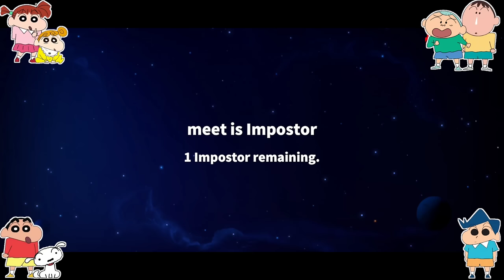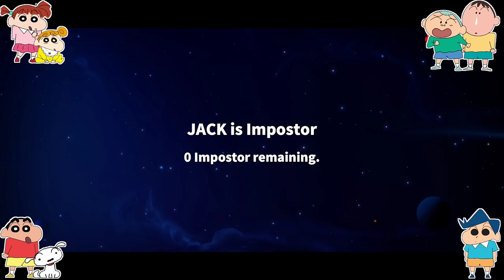Shinchan became janitor in super sus and clean up dead bodies 😱🔥 | Shinchan playing among us 3d 😂🔥